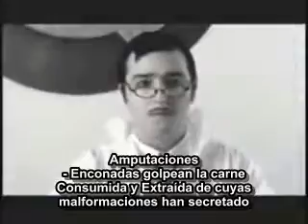Aborted subtitulado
Aborted subtitulado, chonddrin enigma